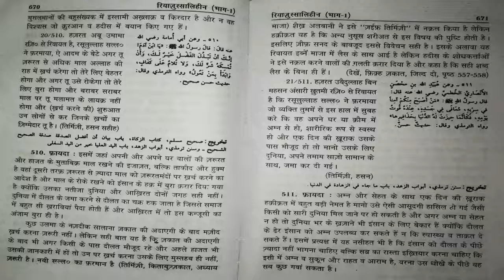RUS Series || 1 Din Se Zyada Khuraak Ki Ahmiyat